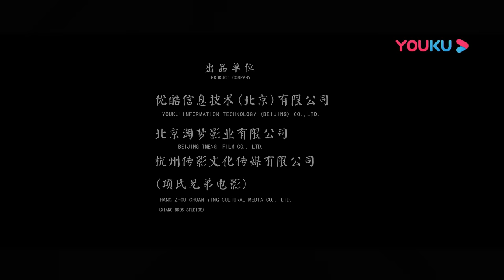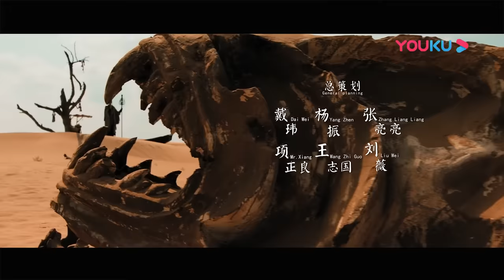[The Monkey King: Demon City] Monkey King Fights Demons | Action / Fantasy / History | YOUKU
[The Monkey King: Demon City 齐天大圣·万妖之城] The story of "The Monkey King: Demon City" is adapted from "Journey to the West". In the journey with Tang Seng, they were always alone, facing the ups and downs and hardships along the way.

★Starring: Chen Haomin / Lin Zicong / Fan Meng / Zhao Ziluo / Wang Hongqian